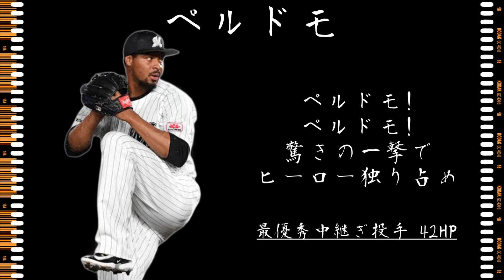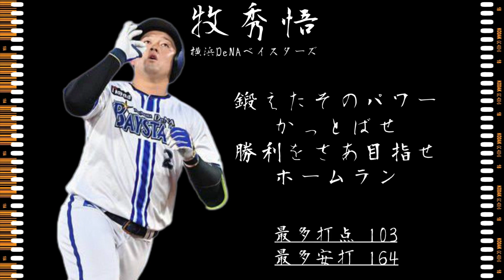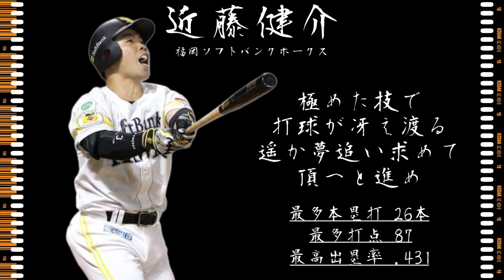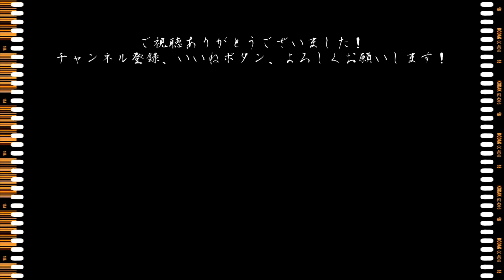【タイトルホルダー】2023年プロ野球タイトル受賞選手応援歌メドレー